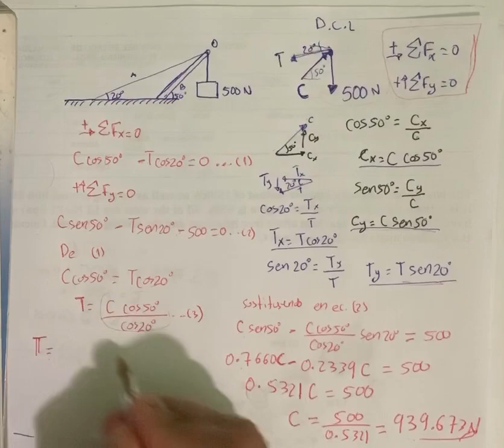Equilibrio particula 2d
En este video aprenderás cómo realizar el Equilibrio particula 2d y resolveremos el siguiente ejercicio: Determine la compresión en el montaje central B y la tensión en la cuerda A para la situación descrita en la figura.